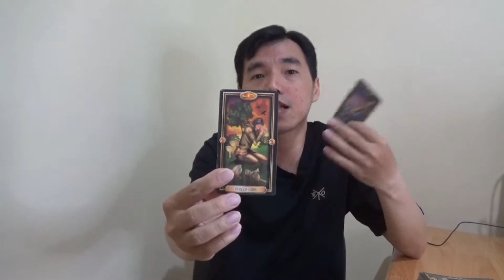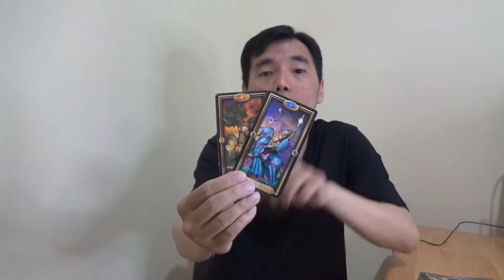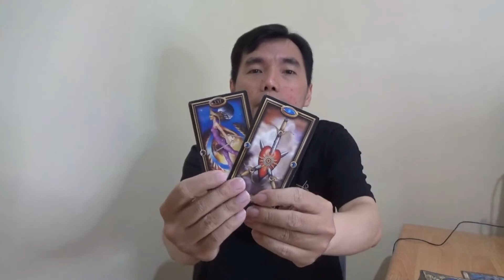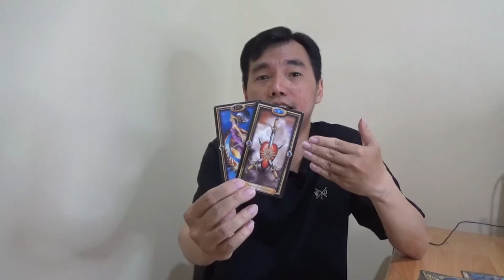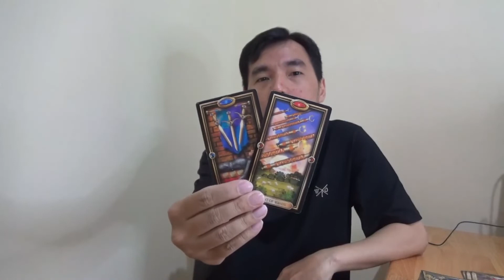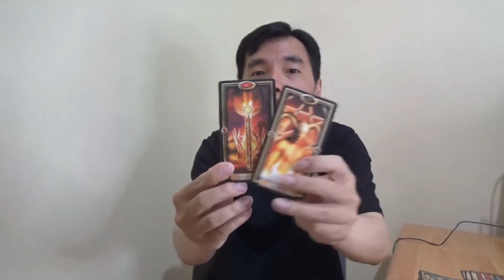LEO / 22 - 28 MARET 2021